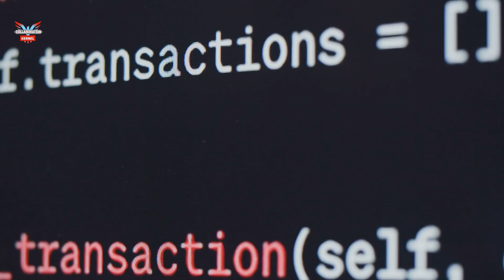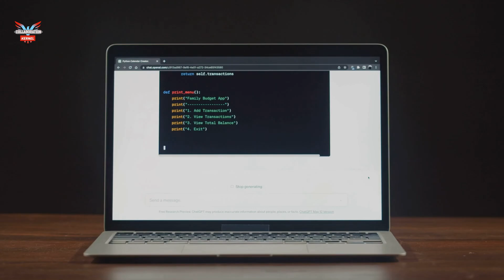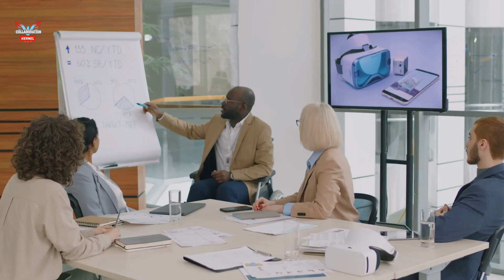AI in Business - Benefits and Risks of BYOAI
Learn about the benefits and risks of BYOAI in business. As artificial intelligence continues to evolve, discover how intelligent collaboration and a digital workplace can enhance your company's operations.
Link: 00:00:00
The Business Revolution

00:00:50
The Allure of AI Shortcuts

00:01:40
A Pandora's Box?

00:02:26
Navigating the Risks of Unsanctioned AI

00:03:11
Embracing AI, Protecting the Business

00:00:00 Introduction & The Business Revolution

00:00:50 The Allure of AI Shortcuts

00:01:40 A Pandora's Box?

00:03:11 Embracing AI, Protecting the Business